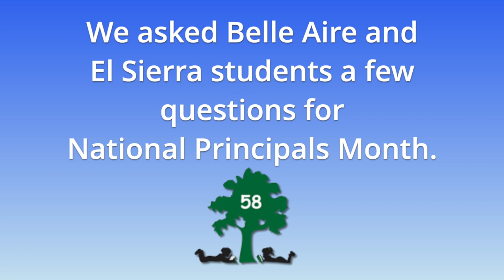We interviewed Belle Aire and El Sierra students for National Principals Month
Hear what they had to say about their principals!